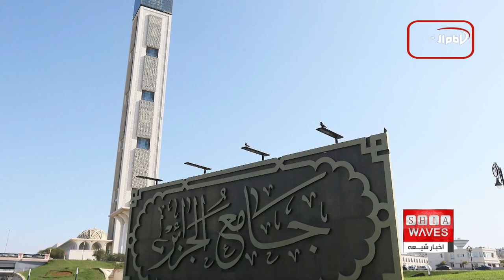محکومیت قانون طالبان علیه زنان و مشارکت ۱۲ میلیون زائر در زیارت اربعین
در این ویدیو به بررسی چند خبر مهم اخیر می‌پردازیم. از جمله محکومیت قانون جدید طالبان علیه زنان توسط سازمان ملل و کشورهای مختلف، گزارش درباره مسجد اعظم الجزیره و قدمت تاریخی آن، فاجعه واژگونی قایق مهاجران در آب‌های یمن که منجر به کشته و مفقود شدن تعدادی از افراد شد، و مراسم بزرگداشت اربعین حسینی در بیت آیت الله العظمی شیرازی در قم. همچنین به مشارکت بیش از ۱۲ میلیون زائر در زیارت اربعین در نجف اشرف پرداخته‌ایم.

اگر به دنبال دریافت آخرین اخبار جهان اسلام و رویدادهای مهم مذهبی هستید، حتماً این ویدیو را مشاهده کنید. از گزارش‌های تاریخی مساجد الجزایر تا مراسم‌های بزرگداشت در عراق و ایران، این ویدیو به شما اطلاعاتی جامع و به‌روز ارائه می‌دهد.

برای مطلع شدن از تازه‌ترین اخبار مذهبی و بین‌المللی، حتماً کانال ما را دنبال کنید و زنگوله را فعال کنید تا هیچ‌یک از ویدیوهای ما را از دست ندهید.

00:00 - مقدمه و معرفی اخبار
 01:15 - محکومیت قانون جدید طالبان علیه زنان
 02:45 - گزارش مسجد اعظم الجزیره و قدمت تاریخی آن
 04:30 - فاجعه واژگونی قایق مهاجران در یمن
 06:00 - مراسم بزرگداشت اربعین حسینی در قم
 07:30 - مشارکت ۱۲ میلیون زائر در زیارت اربعین در نجف اشرف

محکومیت قانون طالبان, مسجد اعظم الجزیره, فاجعه مهاجران یمن, مراسم اربعین قم, زیارت اربعین نجف, اخبار اسلامی, آخرین اخبار مذهبی